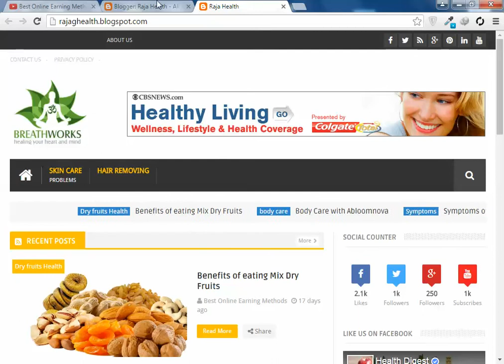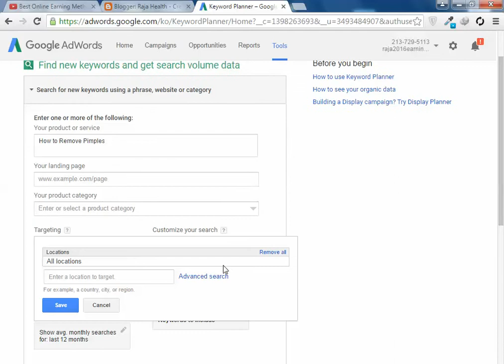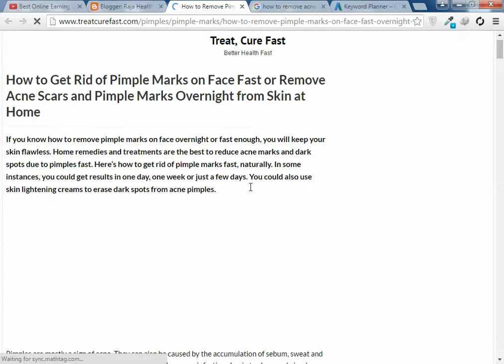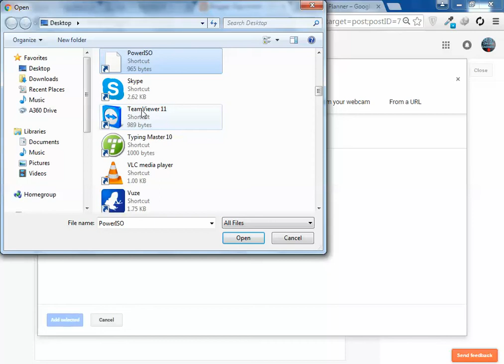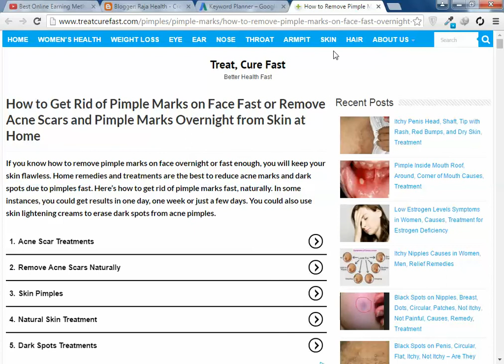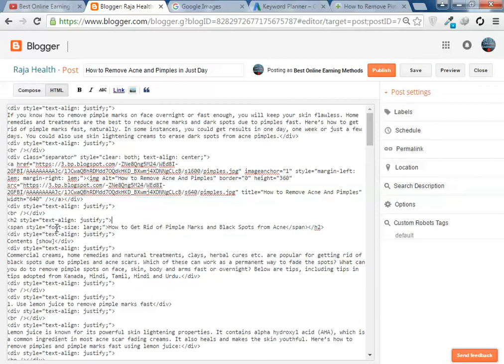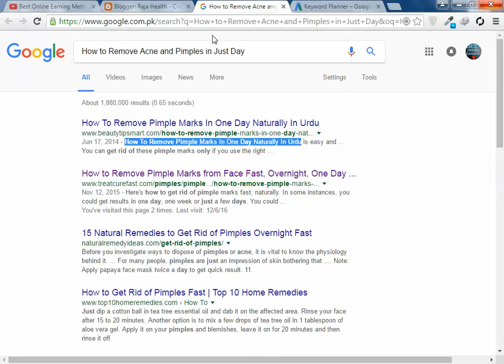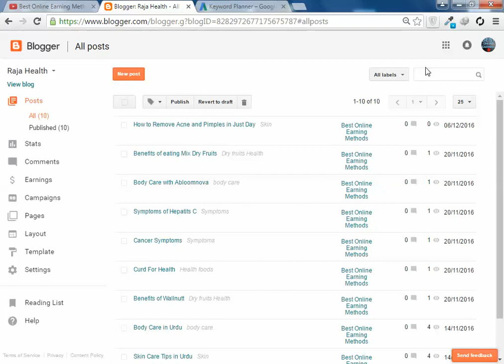How to Blogger SEO Post in 2017 - Tutorial 6!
How to Publish Post on Blogger, Blogger Total Tutorials, Blogger seo 2017, Post Management, Blogger SEO Tips, blogger tips, blogger tutorial, seo tutorial, seo tips

Welcome To Best Online Earning Methods :-